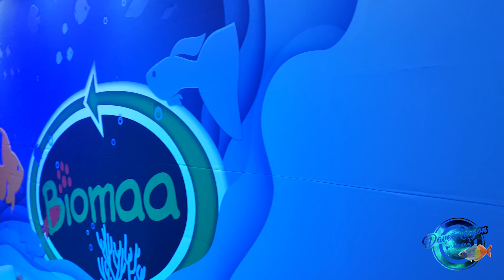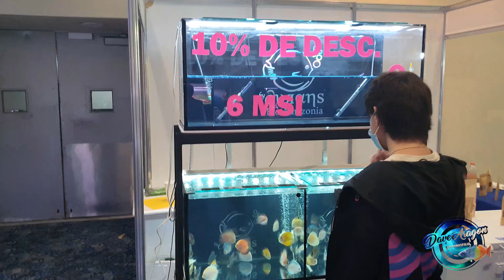Experiencia Acuática Internacional 2022